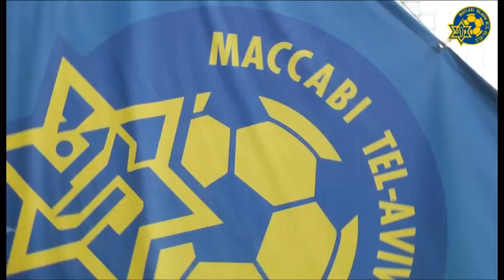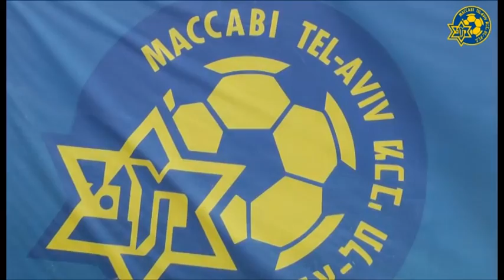מסיבת עיתונאים לילדים במכבי תל אביב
חנוכה 2012- מכבי תל אביב מקיימת לראשונה מסיבת עיתונאים שהעיתונאים בה הם ילדים בני 6-12! צפו בילדים החמודים שואלים את כל מה שמעניין אותם את שרן ייני, יואב זיו ומכביניו